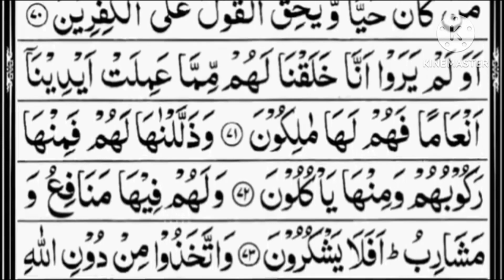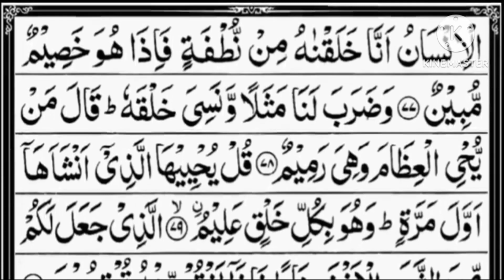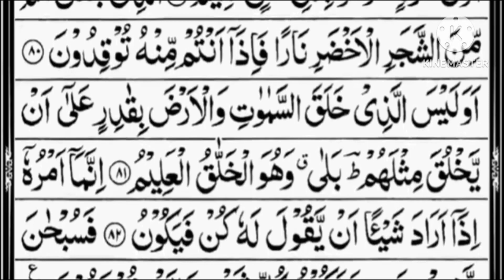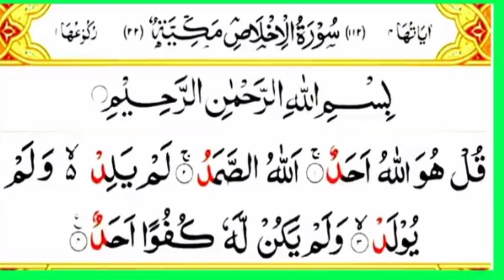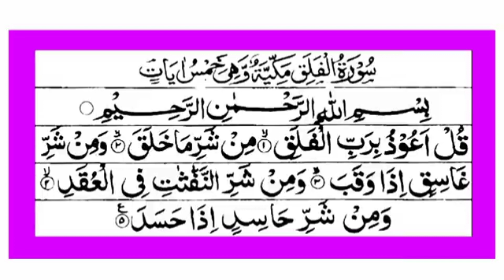Surah Yaseen, 4Qul (Yaseen Shareef)Best Voice Episode. 4 Aasif Rasheed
Surah Yaseen
Surah Mulk
Surah Al fatiha
Surah falaq
Surah feel
Quran
Namaz
Islam
Musalman
Surah Yaseen
Surah rehman
Surah waqiya
Surah kehaf
Surah naas
Surah kafiroon
Surah ikhlas
Surah Naba
Surah Naziat
Surah abasa
Surah burooj
Surah tariq
Surah
Surah Yaseen
Surah Noor
Surah Al baqra
Surah Al maida
Surah Shams
Surah jinn
4 Qul
4 Quls
4 kul
4 kkls
4 qul
4 Quls Quran
Charo Qul